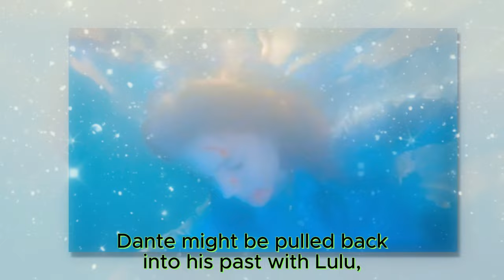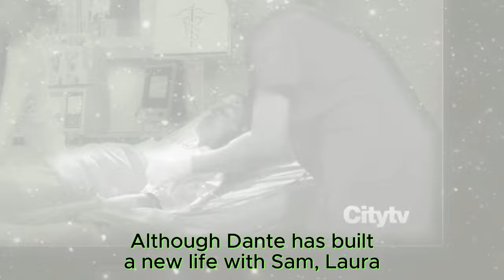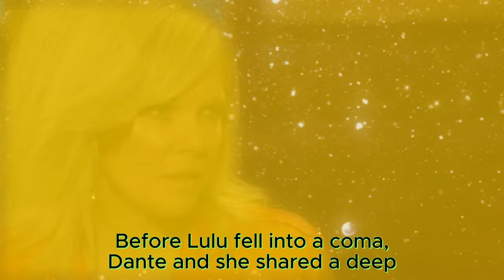Laura reports Lulu is about to wake up, Dante quits his job & takes care of her | GH Spoilers